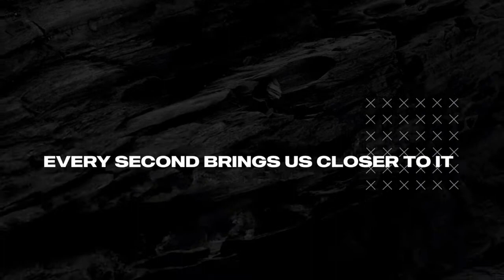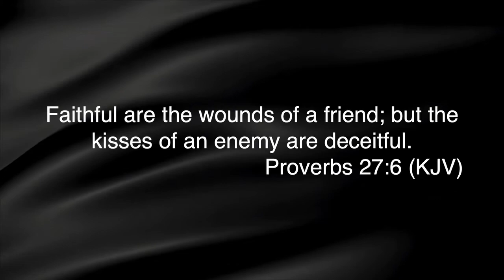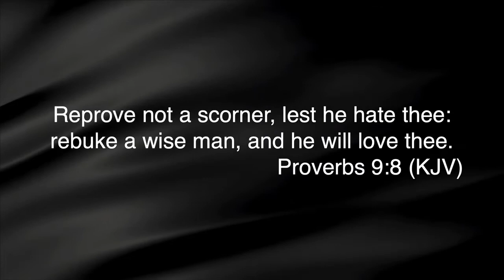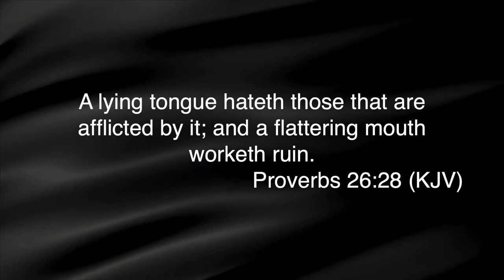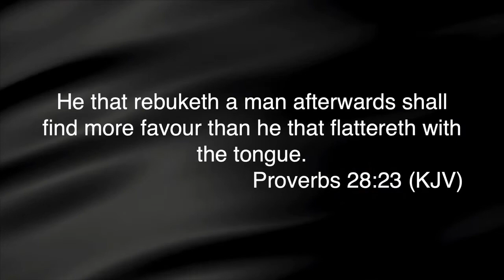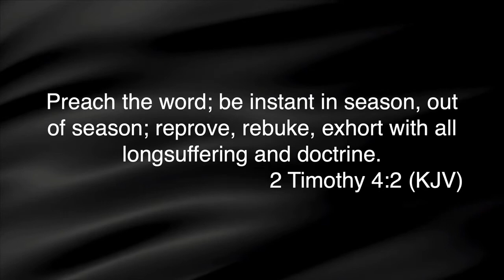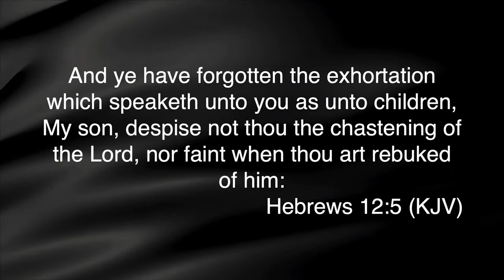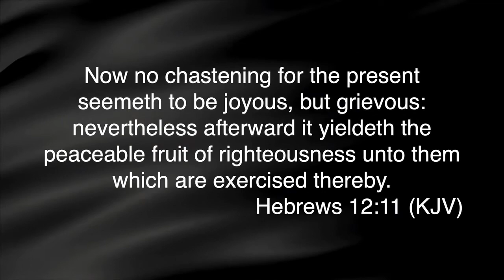Thursday's Midweek Service!!